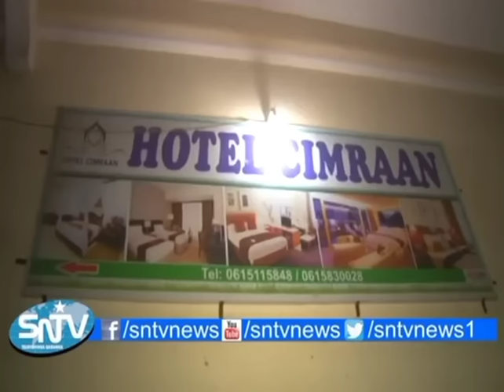Muuqaal Cusub Hub iyo Rag lagu Qabtay caasimada iyo meesha ay weerari rabeen